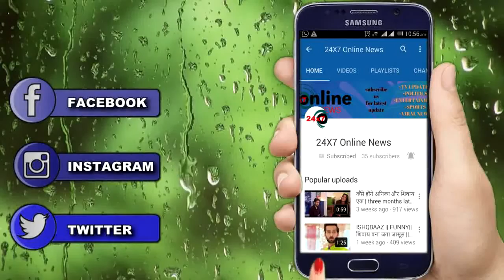KUMKUM BHAGYA || PRACHI को मेहरा हाउस से धक्के मारकर बाहर निकाल देगा ABHI